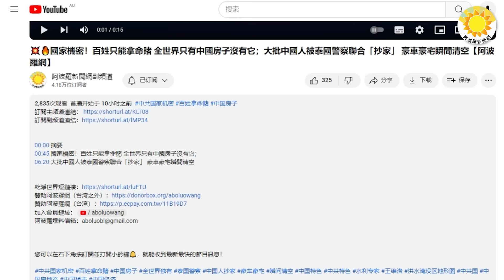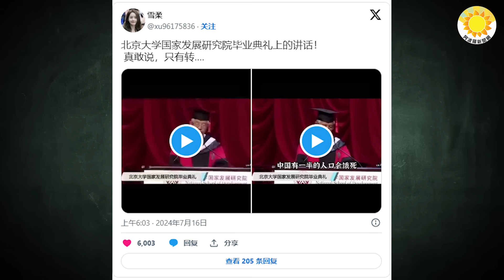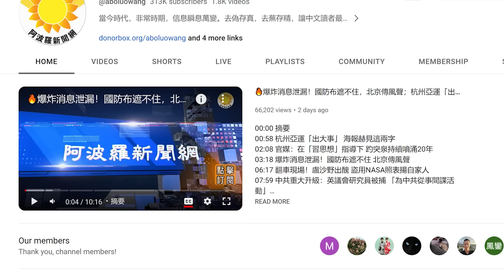📢🌾這才是北大精神！教授畢典高呼自由還稱無西方化肥中國人餓死一半；脫北外交官曾和金正恩喝茶 爆金主愛不可能是朝鮮接班人；中南海哪些政策錯了 三中全會能糾正嗎？【阿波羅網】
00:00 摘要
00:46 這才是北大精神！教授畢典高呼自由還稱無西方化肥中國人餓死一半
04:05 中南海哪些政策錯了 三中全會能糾正嗎？
06:38 脫北外交官曾和金正恩喝茶 爆金主愛不可能是朝鮮接班人